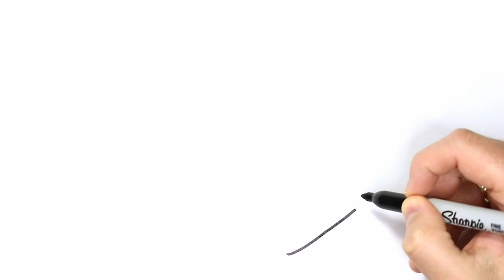Color and Learn BABY ACCESSORIES | Drawing, Painting & Coloring for Kids & Toddlers | Draw Easy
Let's learn how to draw and color BABY ACCESSORIES easy drawings together. Come and paint with me...

BA-V1-01